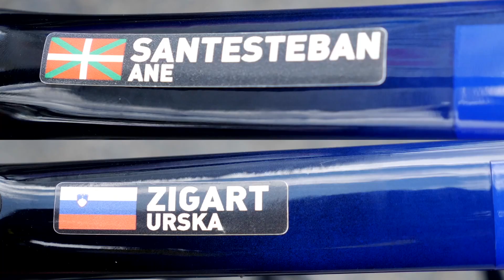A HARD DAY OUT | 2022 TOUR DE FRANCE FEMMES STAGE 2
In the words of DS Martin Vestby: "I hope we had all the bad luck in one day, but the Tour is not over". It was a brutal day at Tour de France Femmes avec Zwift. See what went on.